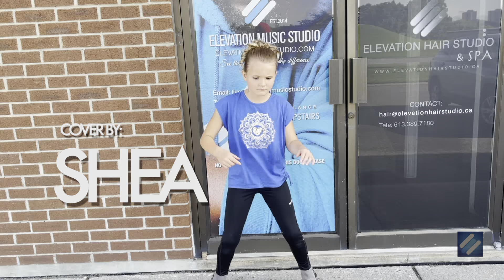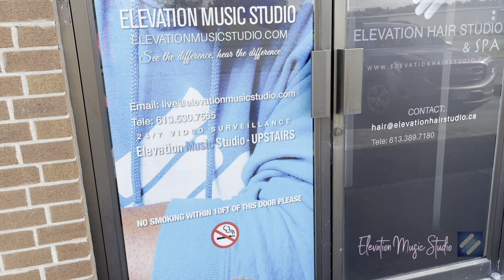FLESH AND BONE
FLESH 7 BONE - Cover by SHEA - All music & photography by Ryan Lewis of Elevation Music Studio .If you like this artist's performance, please support by liking and subscribing to the YouTube Channel. Follow on Instagram: @elevationmusicstudio

Songwriters: Tova Litvin / Doug Rockwell